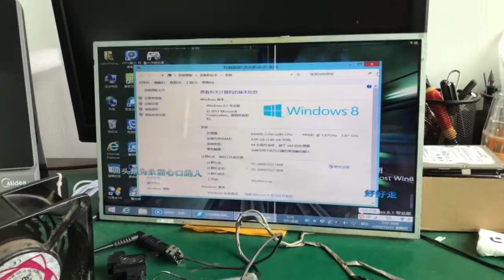Laptop Motherboard Testing Video For HP 4520S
Ship To Turkey
laptopmotherboard.us